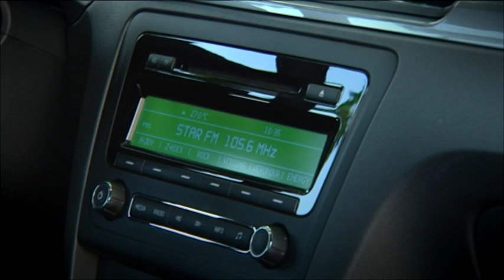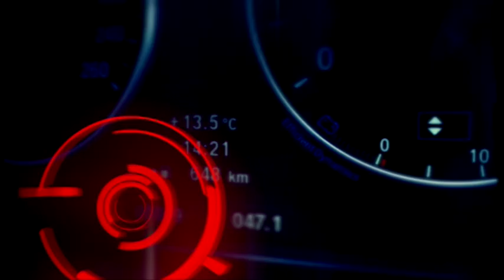Един за всички: тест на Skoda Rapid Spaceback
Новият чешки компактен модел кара думата "бюджетен" да звучи добре.